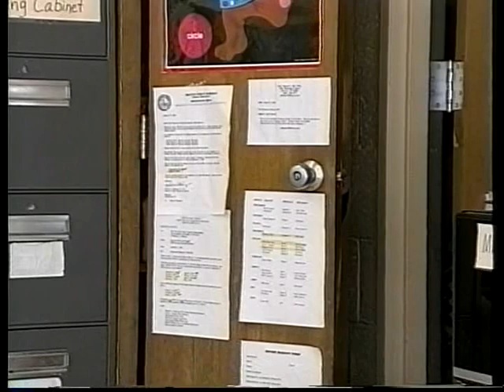Fitch High School Drama Presents Into the Woods